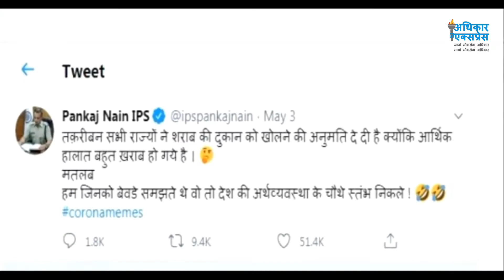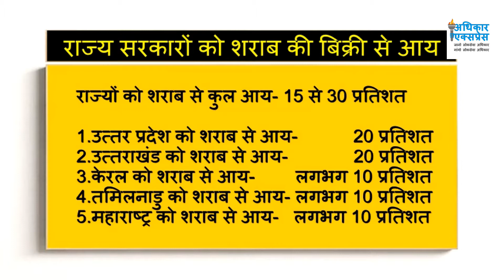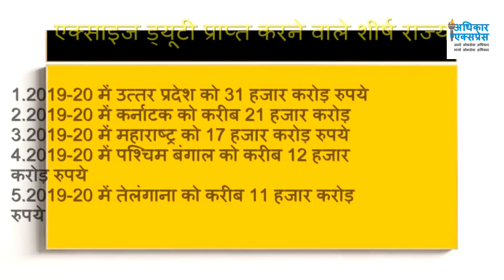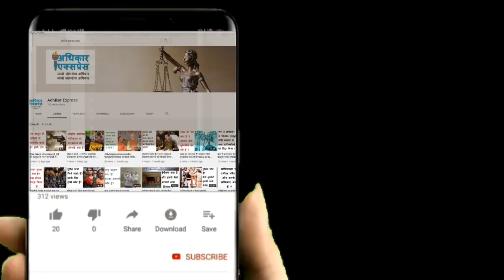lockdownmesharab लॉकडाउन में शराब की बिक्री से सरकार की आय या मौत का कारोबार?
देश में लॉकडाउन के 40 दिनों बाद जैसे ही शराब के ठेके खुले, वैसे ही मदिरा के दीवाने ठेकों पर टूट पड़े। शराब के लिए लंबी-लंबी कतारें लग गयी। लोग ऐसे मारा-मारी करने लगे जैसे उन्हें शराब नहीं मिली तो आज वह जिंदगी की सबसे प्रमुख लड़ाई हार जाएंगे। इस दौरान उन्होंने सोशल डिस्टेंसिंग यानि सामाजिक दूरी की जमकर धज्जियां उड़ाईं। एक ही दिन में यूपी में 300 करोड़ से ज्यादा की बिक्री हो गई तो राजस्थान में 2 घंटे के भीतर ही करीब 60 करोड़ रुपये की शराब बिक गई।  ,,, चलिए हम आपको विस्तार से बताते हैं,,,,